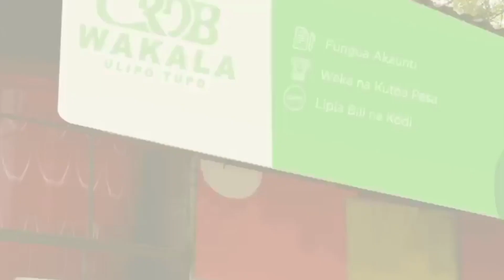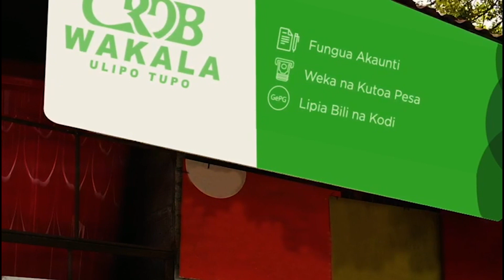BREAKING: RAIA wa CHINA WANASWA na VIFURUSHI vya FEDHA za TANZANIA...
Kamati ya Ulinzi na Usalama Mkoani Morogoro ikiongozwa na Mkuu wa wilaya, Regina Chonjo, imewakata Raia wa Nje wanaosadikiwa kuwa na asili ya nchini China wakiwa na Rundo la fedha za kitanzania bila kujua walikozitoa.